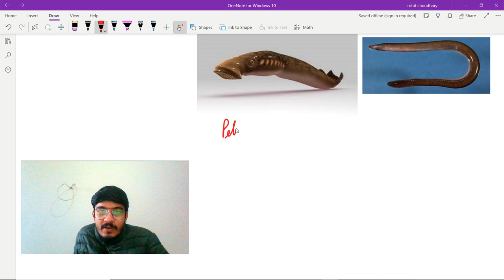CLASS CYCLOSTOMATA LECTURE-12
This video lecture named CLASS CYCLOSTOMATA is a part of detailed course on ANIMAL KINGDOM and it will be beneficial for the students of standard 11th (BIOLOGY) , NEET-UG., Master Cadre (Science), CUET-UG, B.Sc., M.Sc. (life sciences). The video lecture is NCERT based. The video lecture is in ENGLISH.
For daily updates regarding videos, free handwritten notes, tricks, mnemonics and other study material please do join the telegram group
If you want to learn the things by visualisation then please do join the Instagram page: